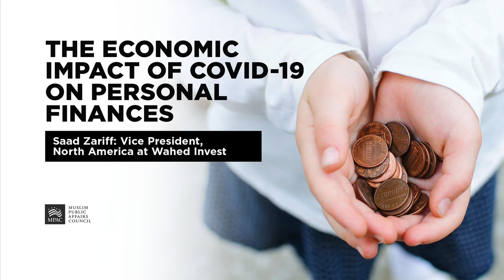The Economic Impact of COVID-19 on Personal Finances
On April 21, 2020, 38 percent of respondents in the United States stated that this pandemic has had a most severe impact on their personal finances. The COVID-19 virus continues to spread and the economic damage is mounting. One cannot tune to the news media without hearing how we are on the steps of a potential economic recession, or depression, due to the current circumstances. We spoke with Saad Zariff, the Vice President of North America at Wahed Invest, and discussed COVID-19's economic impact on individuals and households, learned how to invest during this crisis and what this crisis means to our savings and 401(k) plans, as we deal with the uncertainties of this pandemic.

Saad Zariff is the Vice President of North America at Wahed Invest, where he is responsible for client acquisition, retention, product growth and educating clients about financial literacy. During his career, Saad worked in private equity, where he was responsible for raising Series A funding from accredited investors for startups in the biotechnology sector. He has also advised financial advisors on asset allocation at Advisor Shares and worked as a trader for a Wall St. brokerage firm. Saad received his Undergraduate in Accounting from London School of Management.